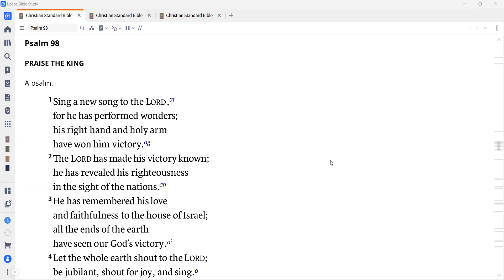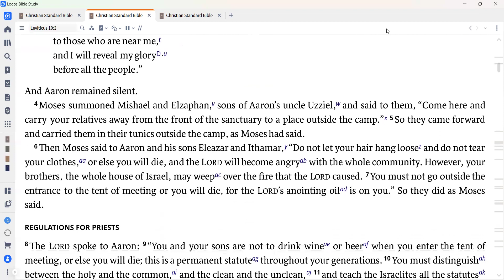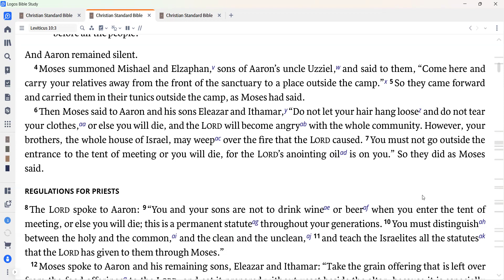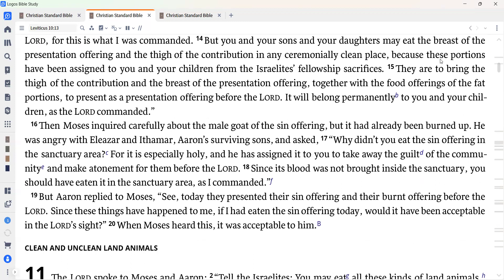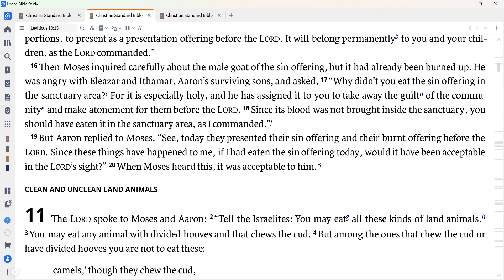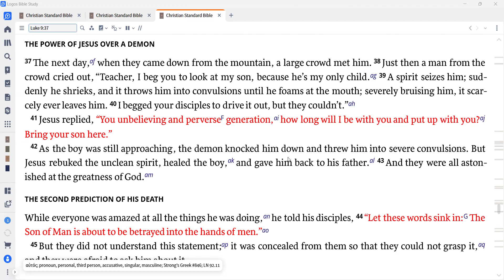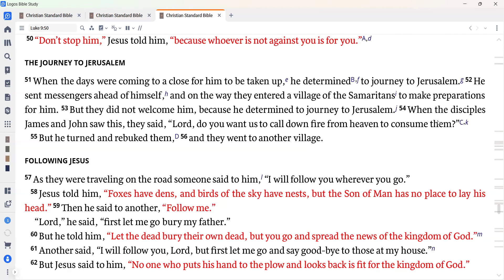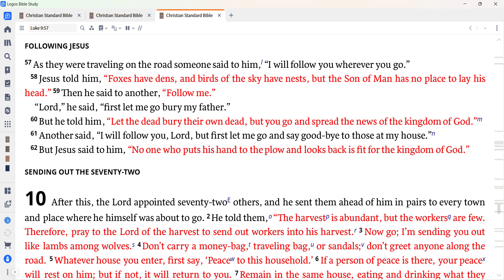Daily Devotion for April 23, 2024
Today we read Psalm 98; Leviticus 10:1-20; and Luke 9:37-62.